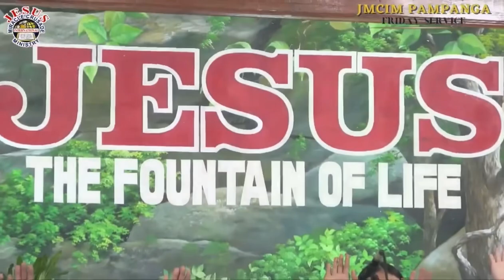He is the Daystar | JMCIM PAMPANGA JESUS FINEST GENERATION CHOIR 070723